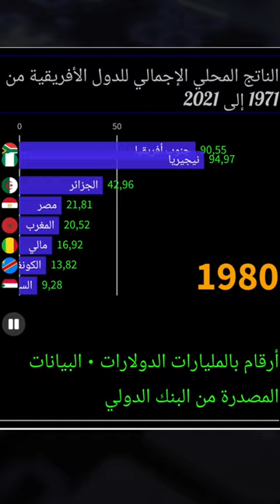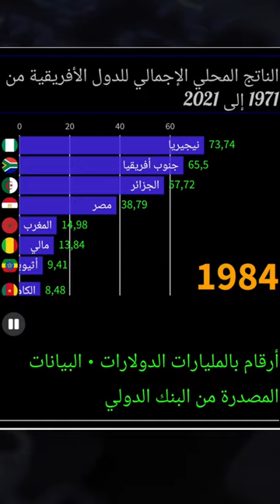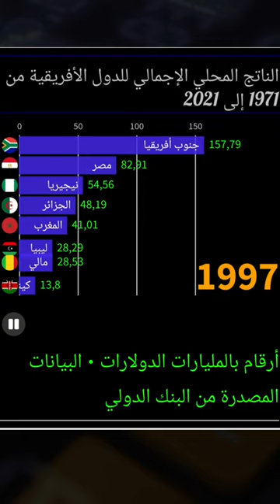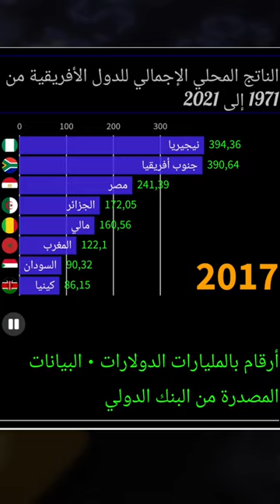الناتج المحلي الإجمالي في دول الإفريقية من 1971 حتى 2021 | PIB AFRICA 2021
مرحبًا بك في قناة YouTube!

في هذا الفيديو ، سوف نستكشف تطور الناتج المحلي الإجمالي في البلدان الأفريقية في الثلاثين عامًا الماضية. خلال هذه الفترة ، شهدت العديد من البلدان الأفريقية نموًا اقتصاديًا كبيرًا ، على الرغم من اختلاف وتيرة وحجم هذا النمو بشكل كبير من بلد إلى آخر. بشكل عام ، زاد نصيب الفرد من الناتج المحلي الإجمالي في المنطقة بالقيمة الحقيقية ، على الرغم من أنه لا يزال أقل من مستويات العديد من البلدان المرتفعة والمتوسطة الدخل.

شهدت بعض البلدان ، مثل إثيوبيا وغانا وساحل العاج ، نموًا في الناتج المحلي الإجمالي بأكثر من 5٪ سنويًا في السنوات الأخيرة. كان هذا النمو مدفوعًا إلى حد كبير بمجموعة من العوامل ، بما في ذلك زيادة الاستثمار الأجنبي ، وازدهار قطاعي الخدمات والتصنيع ، وتحسين الإدارة الاقتصادية والسياسية. من ناحية أخرى ، لا تزال بعض الدول الأفريقية تواجه تحديات كبيرة في تحقيق النمو الاقتصادي المستدام.

 وتشمل هذه البلدان ، مثل جنوب السودان ، وجمهورية أفريقيا الوسطى ، وجمهورية الكونغو الديمقراطية ، التي عانت من نزاع مسلح وأزمات سياسية وإنسانية ونقص في الاستثمار والتنمية. من خلال هذا الفيديو ، سوف نستكشف بعض العوامل التي دفعت النمو الاقتصادي في إفريقيا ، بالإضافة إلى التحديات التي لا تزال العديد من البلدان في المنطقة تواجهها. في النهاية ، نأمل أن نقدم رؤية كاملة ومتوازنة لتطور الناتج المحلي الإجمالي.